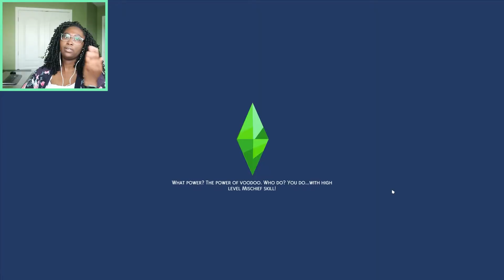Sims 4 100 Baby Challenge Ep.10: Death Makes a Visit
The Grim Reaper decides to come visit one of our sims.